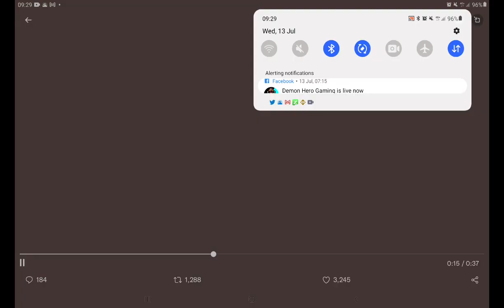Imran Riaz Khan | in Chakwal | Chakwal case Discharge